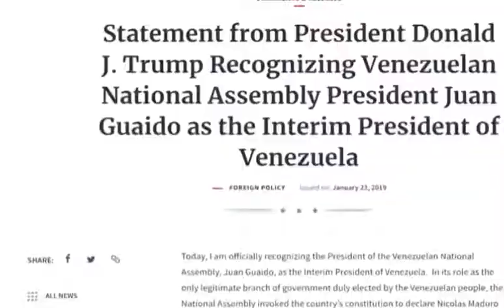Venezuela's Maduro cuts ties with U.S. after Trump backs rival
Venezuelan opposition leader Juan Guaido declared himself interim president on Wednesday, winning the backing of Washington and many Latin American nations and prompting socialist Nicolas Maduro to break relations with the United State